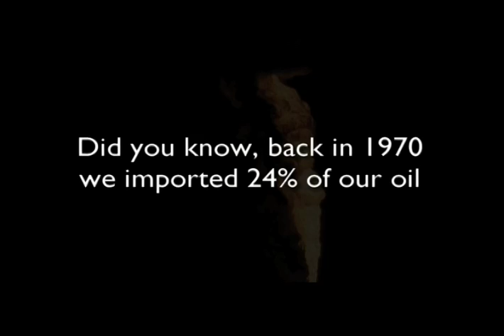T. Boone Pickens TV Commercial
How can we reduce our dependence on foreign oil? T. Boone Pickens explains his plan for alternative, domestic energy in a 60-second TV commercial.